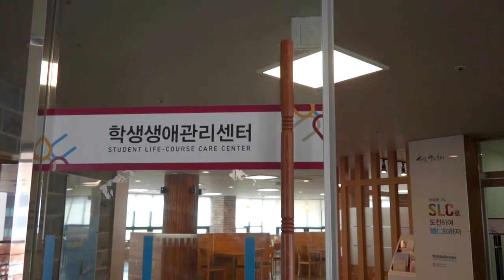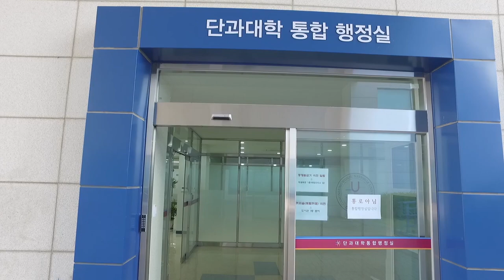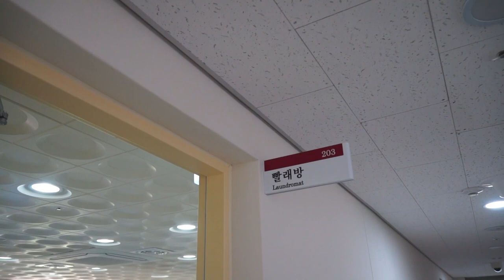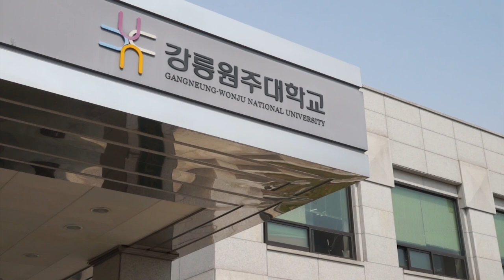[하이틴TV] 강릉원주대학교 - 미리가 본 대학(2018)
꿈을 향한 동행, 미래를 여는 대학!
강릉원주대학교의 캠퍼스를 영상으로 만나보세요.

국립강릉원주대학교에 대해 더 자세히 알고 싶다면